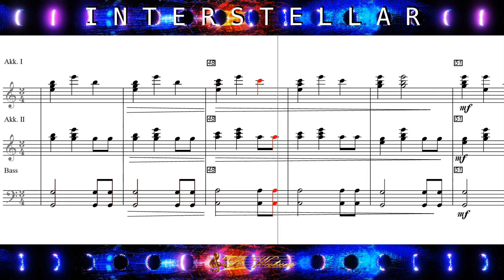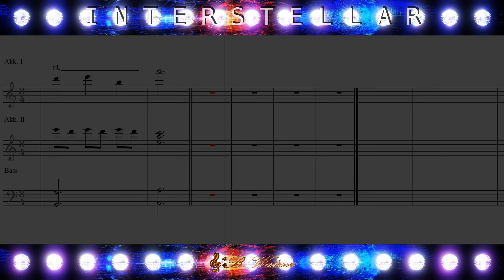I N T E R S T E L L A R - Hans Zimmer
Soundtrack arrangement for accordion trio - B. Watzer